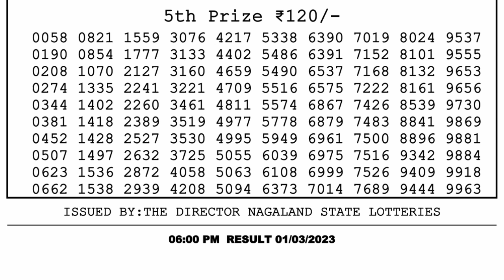Dear Lottery Sambad 6pm today 01.03.23 Nagaland State Lottery Result